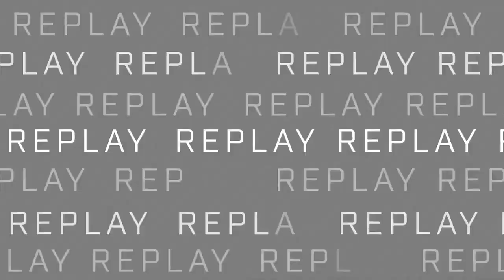eUnited vs Sentinels - HCS Anaheim 2022 - Elimination Semifinal